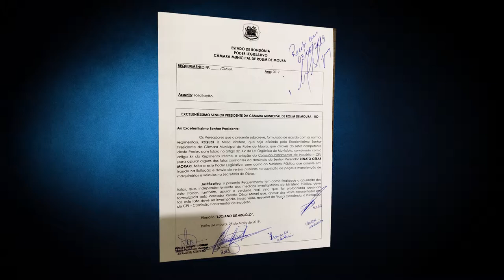Comissão de CPI em Rolim de Moura